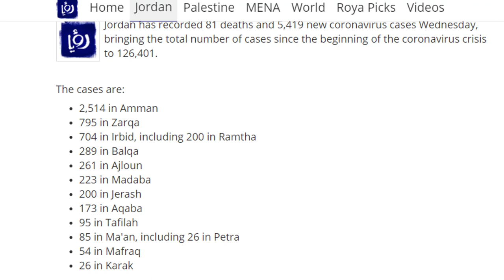Covid-19 Update In Jordan 11/11/2020